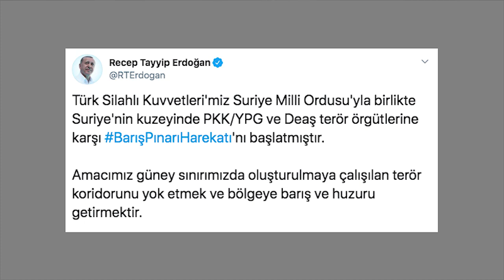Türkiye ve dünya gündeminde neler oldu? İşte Bir Bakışta Bugün | 9 Ekim 2019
📍Erdoğan açıkladı: Suriye'nin kuzeyinde PKK/YPG ve DEAŞ terör örgütlerine karşı harekât başladı
📍BM Güvenlik Konseyi, yarın Suriye gündemiyle 'acil' olarak toplanacak
📍Türkiye'nin eğitim haritası çıkarıldı; eğitimin hane harcamasındaki payı yüzde 1
📍Çalışanlar için zorunlu Tamamlayıcı Emeklilik Sistemi geliyor; sistemden ancak emeklilikte çıkılabilecek
📍Meteoroloji uzmanı Karadeniz için uyardı: Düşük yağış bile heyelana neden olabilir
📍Kartal Adliyesi'nde kelepçeli olarak bekletilen Arlet Natali Avazyan serbest bırakıldı
📍Dünya Hayvanları Koruma Günü'nde kızıl geyiği vurmuşlardı; 9 bin TL karşılığında izinle avladıkları ortaya çıktı
📍Türkiye 2006 yılına göre, günlük 1,5 saat daha az televizyon izliyor
📍"Vur beni korkak, yalnızca bir adam öldürmüş olacaksın"; devrimci Che Guevara, 52 yıl önce bugün öldürüldü!
📍Johnson & Johnson, ' ilaçlar memelerimi büyüttü' diyen erkeğe 8 milyar dolar tazminat ödemeye mahkum edildi